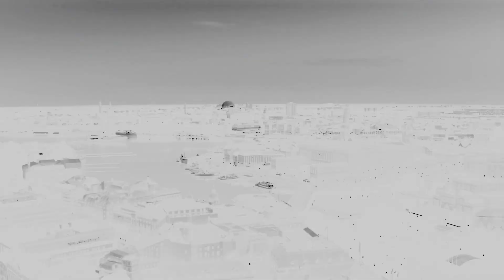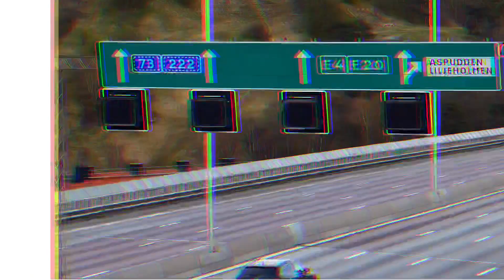Amazing Stockholm, Sweden 4k 🇸🇪 - Travel Swiftly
The content presented in this channel is related to the reality of experience, and passion for everyone who wants to travel and see different countries, and attractive places that motivate millions of people to travel, visit, enjoy seeing them.
We offer you several videos from all countries and cities around the world. To show the most beautiful archaeological and tourist places. Also, to learn about the attractive places that are worth traveling to for enjoying the vacation there.